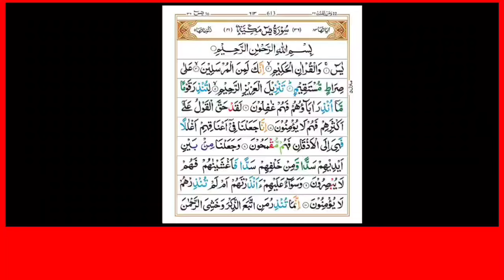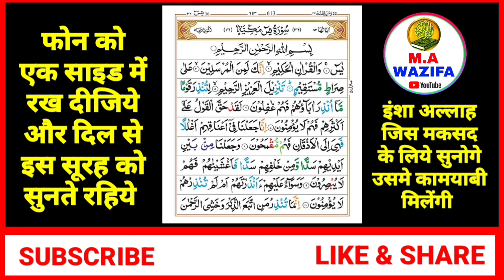रिज़्क और दौलत पाने की दुआ | सूरह यासीन पढ़ने और सुनने के फायदे | Surah Yaseen Fo Barkat Ki Dua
Jumerat Ko Surah Yaseen Padhne Aur Sunne Ke Fayede
jumerat ki Dua | jumerat ke din rizq ki dua
| rozi ke liye dua rozi me barkat ki dua
jumerat ko surah Yaseen ki tilawat
jumerat ko surah Yaseen ki Fazilat
jumerat ko surah Yaseen ki Barkat
naat sharif
surah yaseen
surah bagarah wazifa power
surah yaseen acchi acchi
islamic surah yaseen
fazilat
surah yaseen se kya hota hai
surah baqarah ke liye
surah Yaseen ki Fazilat
surah Yaseen Ke Liye
surah yaseen kyon padhte hain
wazifa
yaseen quran sharif
surah yaseen mataji
jumerat ko surah Yaseen padhne aur sunne ke Fayade
surah Kahf padhne ka tarika
mohabbat ko hasil karne ka wazifa
surah bagarah ki dua
wazifa for wealth and success
surah juma ki tilawat
most beautiful surah in quran
wazifa ka channel
surah yaseen daily recitation
surah waqiah ki tilawat hindi mein
all islamic knowledge
jumerat ko surah Yaseen sunne ke fayede

your Qourise.

video Title